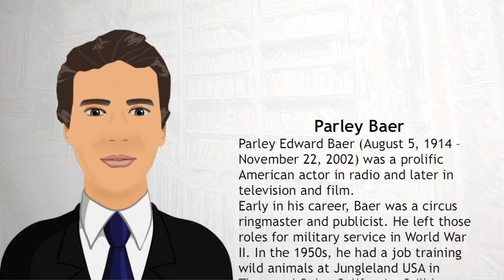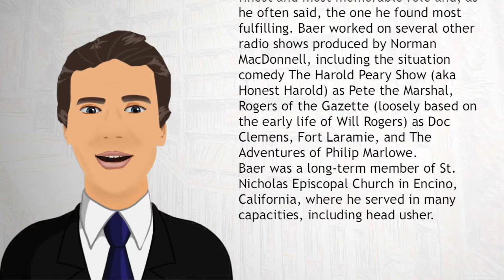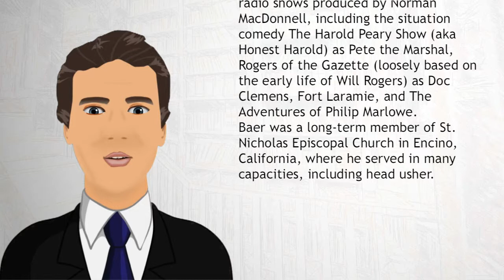Parley Baer - Wiki Videos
Parley Edward Baer (August 5, 1914 – November 22, 2002) was a prolific American actor in radio and later in television and film.
Early in his career, Baer was a circus ringmaster and publicist.